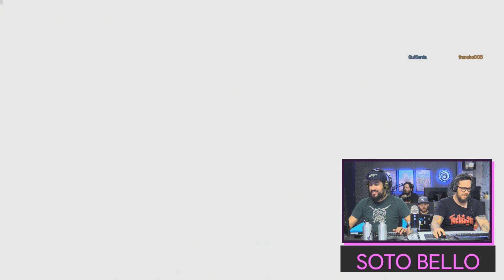RAINBOW SIX SIEGE FT. NIPER BOAVENTURA (EKT) - UBI LIVE SHOW!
Ouça Ego Kill Talent!

GANHE UM PRESENTE DA UBI!

Ouça nossas sonzeiras no perfil da Ubisoft Brasil no Spotify!

Hoje a gente recebe o músico Niper Boaventura da banda Ego Kill Talent para jogar um Rainbow Six Siege! Bora ver o que o Vigil, a Zofia e a Dokkaebi têm para mostrar.

O Ubi Live Show é o programa ao vivo da Ubisoft pra você acompanhar em primeira mão TODAS as novidades do universo da Ubi com DUAS HORAS de gameplay! E tem jogo de GRAÇA pra galera em todas as lives e também convidados lindos para os nossos Happy Hours!